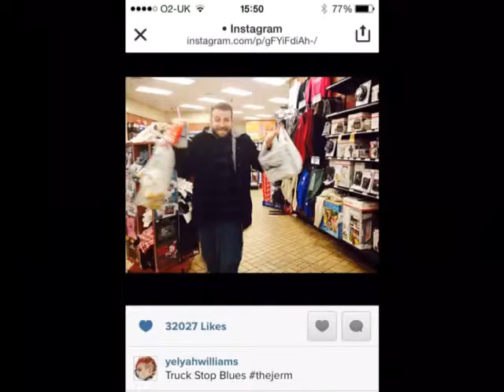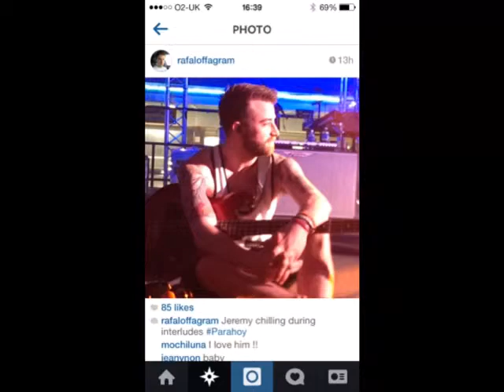Paramore-part II (jeremy davis slideshow)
Here is a video I created using my Slideshow 365 app!